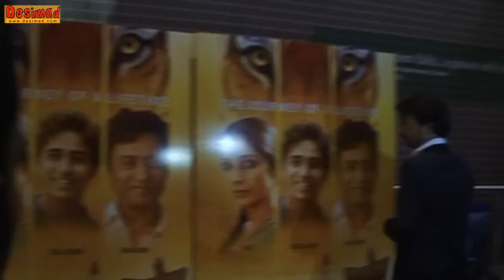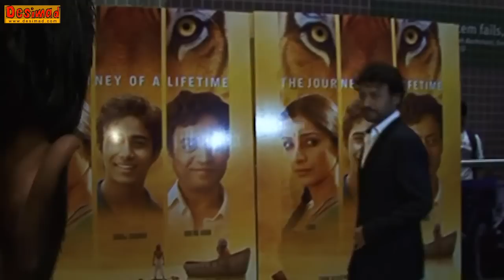Life of Pi Premiere - Star Studded affair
Bollywood stars Irrfan Khan and Tabu were recently spotted with a host of other Bollywood stars at the premiere of Ang Lee's movie, 'Life of Pi'. Taki Sawant interviews them.